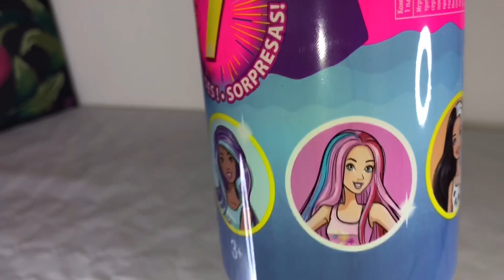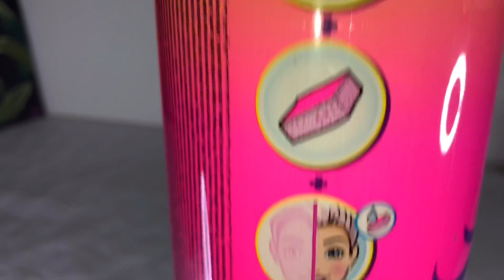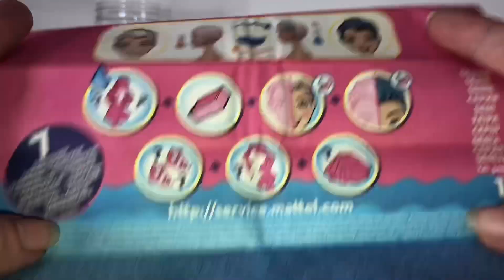Barbie Color Reveal español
La nueva Barbie Color Reveal sorpresas descubre que Barbie me toca..
que os parecen las nuevas barbies sorpresa del 2020.